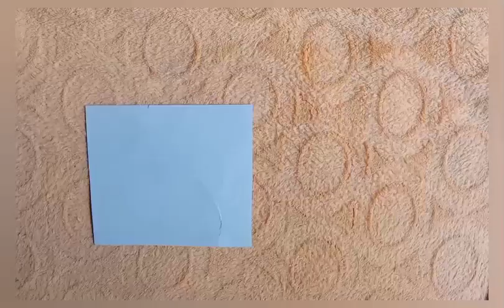3 best wall hanging craft Idea|| Easy and beautiful wallmate with Paper